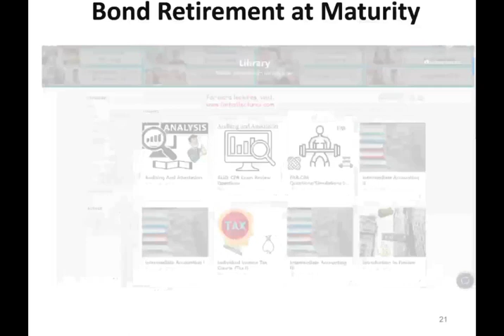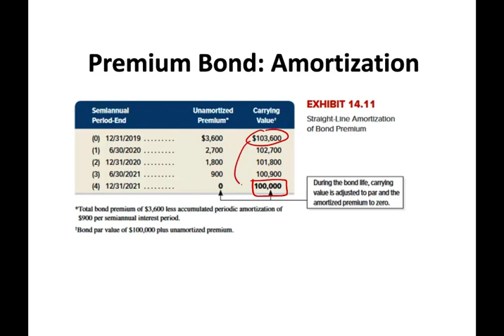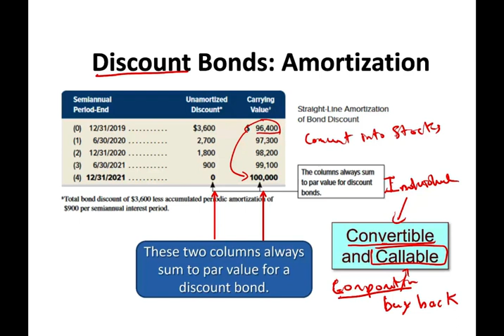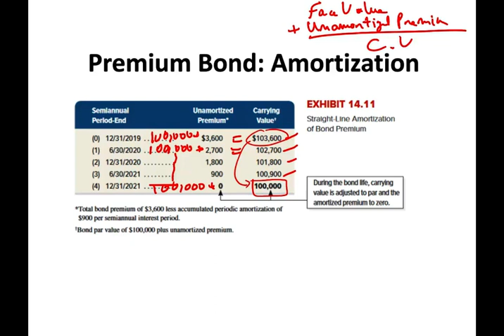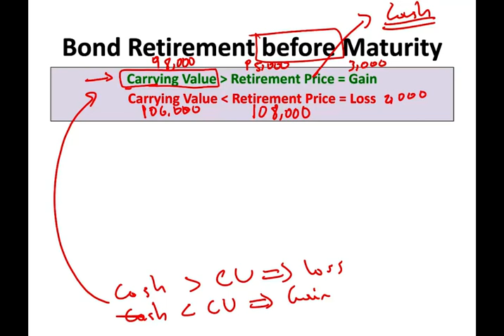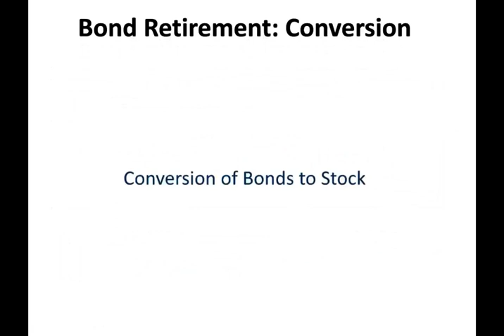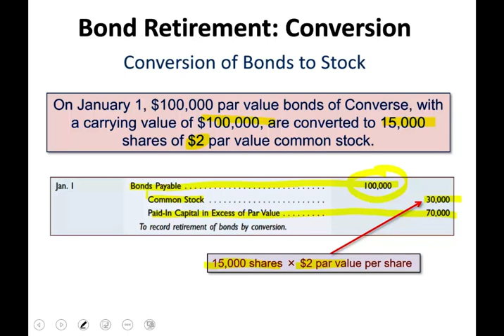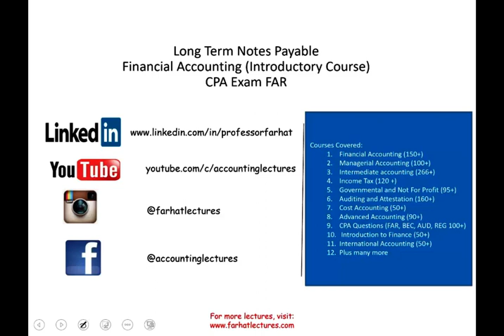Bond Retirement at Premium or Discount | Financial Accounting Course | CPA Exam FAR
In this video, I explain bond retirement at premium or discount before maturity.Bond retirement is when the issuing company buy back the bond in the open market.  Bond retirement results in gain or loss on the bond redemption.